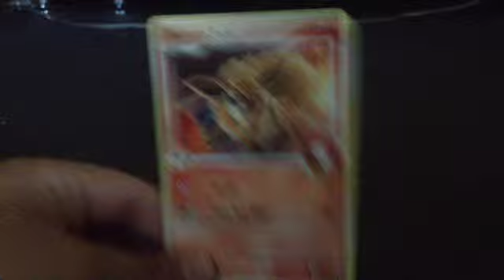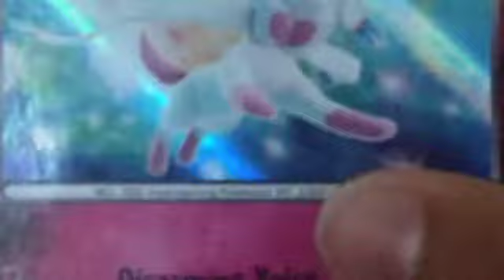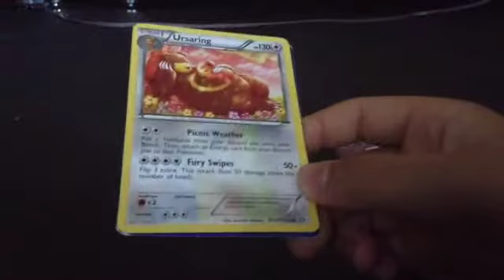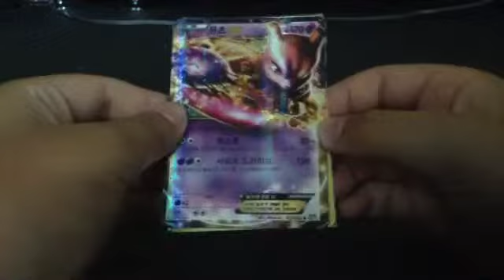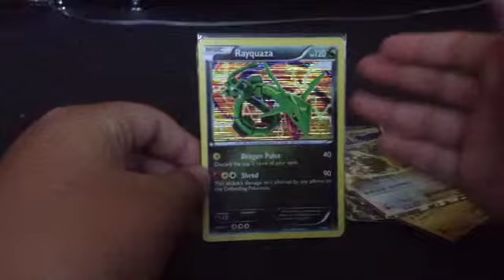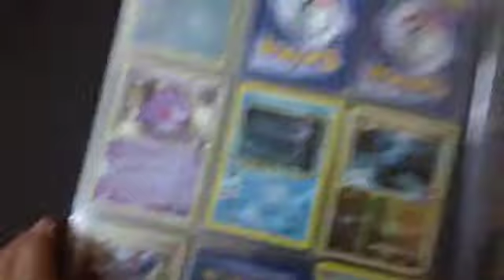Pokemon cards For Trade!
If You Want Any Of These Pokemon I'll Send It To You in 2 Days Or Less. I Prefer Kalos Pokemon Because I Have Not Many.                                           Other Channel Name: PokeBuilder1.                       Also If You Want Any Of These Pokemon Say A Comment In the Below!                                           I also Will Be Playing Five Nights At Freddy's Today Or Tommorow. Sorry Agian For not Uploading on This Channel.